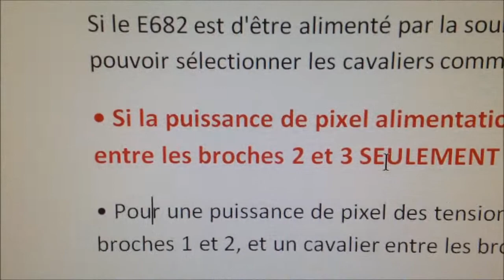Tuto Sandevices E682 alimentation et connexion réseaux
Tuto  Sandevices E682 alimentation et connexion réseaux qui ne marche pas besoin d'aide merci